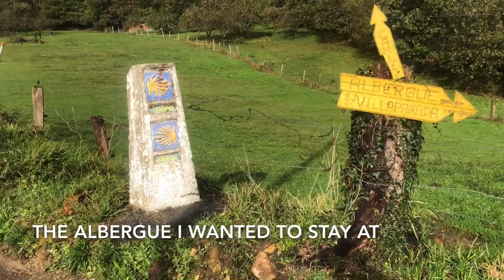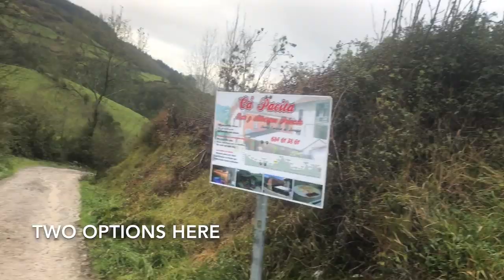Day 2- Camino Primitivo | November Rain, Thundering Skies, San Salvador Monastery, & Sara Cooks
Chilled to the bone while walking through cold rain on the Camino de Santiago.  Ended the stage early in Cornellana at the lovely San Salvador Monastery.  I actually cook food for myself in the Albergue kitchen.  It is a Camino first!  I never cook!